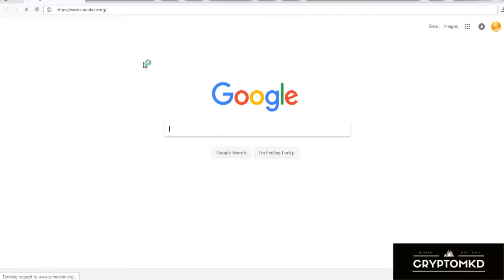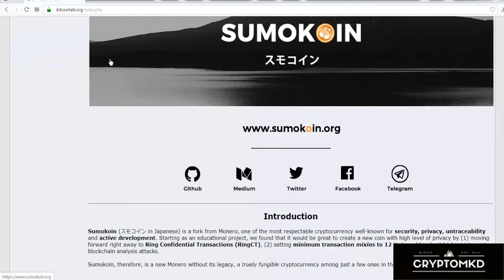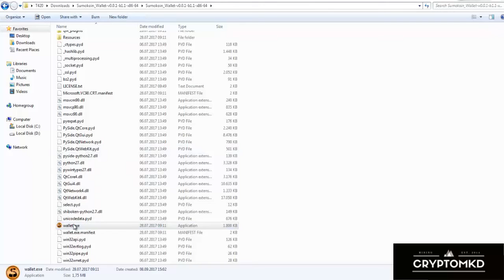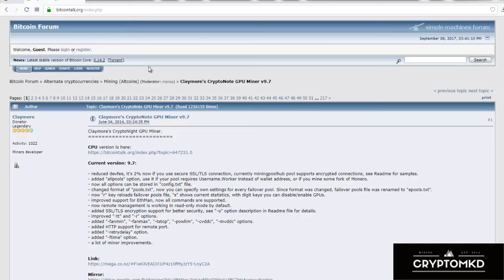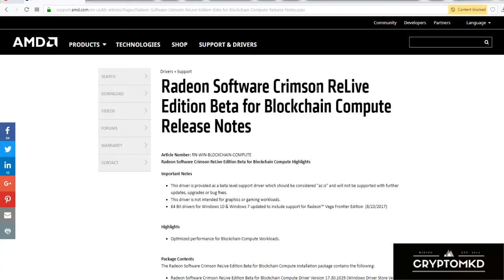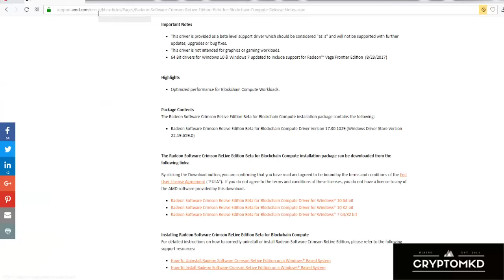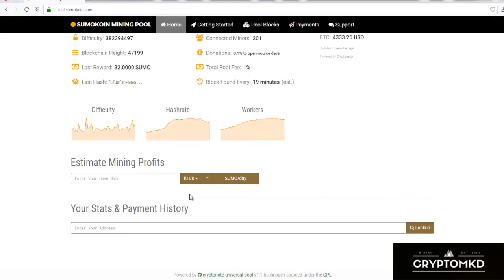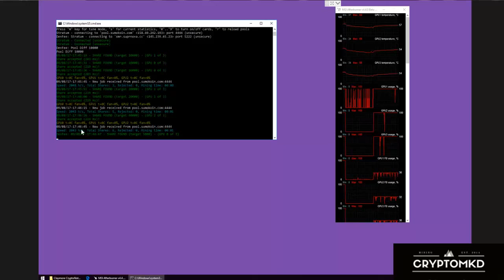How to start mining SUMOKOIN (SUMO) on pool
Explained in details how to mine SUMOKOIN (SUMO) on pool.

Mining software for SUMOKOIN (SUMO).
Claymore's CryptoNote GPU Miner v9.7

Drivers for GPU's:

For all AMD cards:

Older cards, RX 4XX, RX 5XX series:
Radeon Software Crimson ReLive Edition Beta for Blockchain Compute Release Notes

For mining SUMOKOIN (SUMO)
my batch file is like this:

-u SumonzsdEZP4KxPqX9Kx5d4t1DiCQAS7NFZDCXr8TjgyAmhJ4xii4u7Ubt8zn2xSfdEXoN41J95uwZCbULWkSuN6QjiaZ1cEEza
-p x
-allpools 1

(change worker or address with your own)

1MTwJECGydZ9Nnt9cjwcyV3CFGLmZvQp9u (Bitcoin)

mining
expanse mining
expanse solo mining
ethereum mining
ethereum classic
decred
dual mining
eth mining
etc mining
zcash mining
zcash
bitcoin
btc
SIB
sibcoin
sgminer
ccminer
monero
xmr
minergate
cryptonight
coin magi
magi
xmg
SIA
siacoin
siamining
zclassic
zcl
zcl mining
bip
bipcoin
bipcoin mining
pasc
pascal
pascalcoin
pascalcoin mining
dcr
decred
decred mining
lbry
lbc
lbry credits
expanse
exp
boolberry
bbr
wild keccak
komodo
kmd
zdash
zdash mining
dash
GEO
geocoin
qubit
veltor
vlt
thors riddle
ethereum classic
etc
pascal lite
pasl
chaincoin
chc
Wyvern
WYV
Musicoin
musicoin
music
cryptocurrency
ubiq
ubq
sia
siacoin
sc
digibyte
dgb
groestl
zencash
zen
zencash mining
tribus
denarius
denarius coin
mining denarius
sigt
signatum
signatum mining
monero
xmr
pxc
phoenixcoin
neoscrypt
sumo
sumocoin